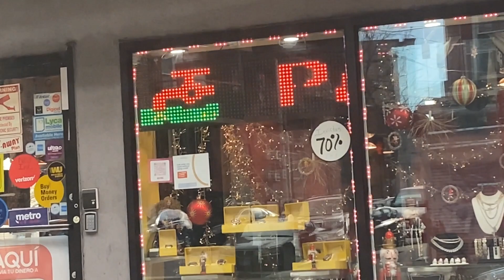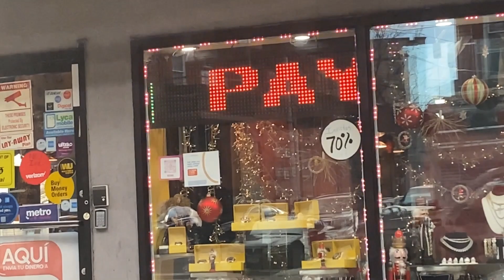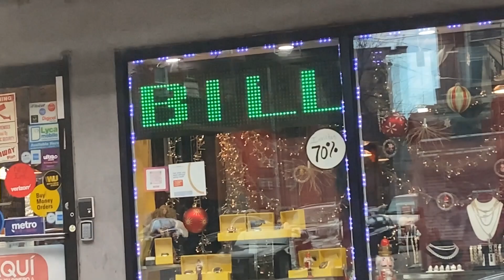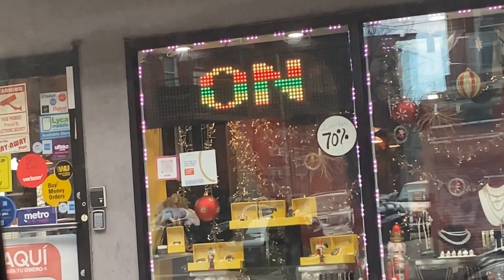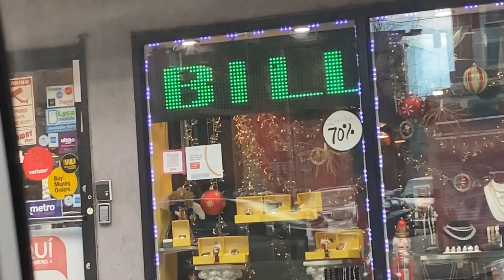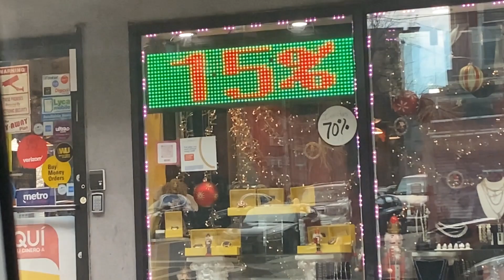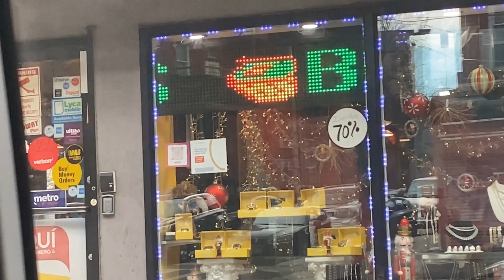Led sign at Western Union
United States